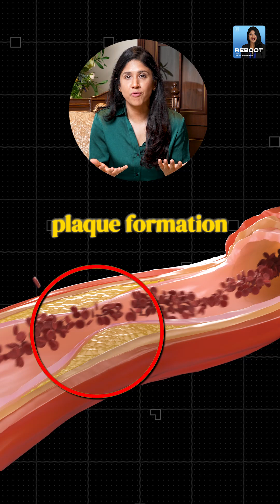Skipping dental clinic Could give Heart Attack with Dr.Arasi Maran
When you brush, millions of bacteria enter your bloodstream. This is called transient bacteremia and it happens to everyone. But if you have gum disease, you release up to 10 times more bacteria—and some of it travels straight to your heart’s blood vessels, worsening plaque buildup.

One dangerous bacteria, Porphyromonas gingivalis, found in gum disease, has even been discovered inside heart artery plaque. Studies show that people with gum disease are 2–3 times more likely to have heart attacks or strokes.

✅ Floss daily
✅ Brush twice a day
✅ Visit your dentist every 6 months

Your smile and your heart will thank you. ❤️
I’m Dr. Arisi Maran, Interventional Cardiologist, and this is Reboot with Dr. Arasi Maran.